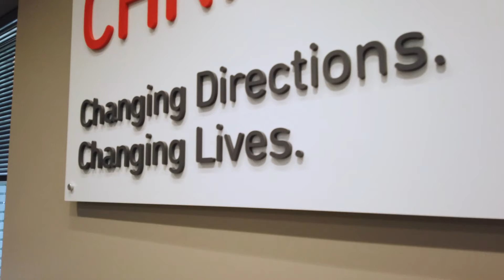2021 CHRIStal Ball Honoree: Sheila Weidman-Farley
For close to two decades, Sheila Weidman-Farley has used her expertise and passion to support CHRIS 180’s marketing and communications efforts, while at the same time connecting CHRIS 180 with invaluable partnerships in the business community to enhance the lives of those the organization serves.